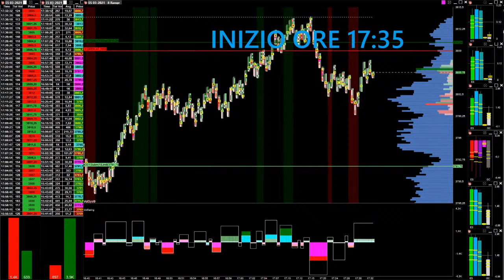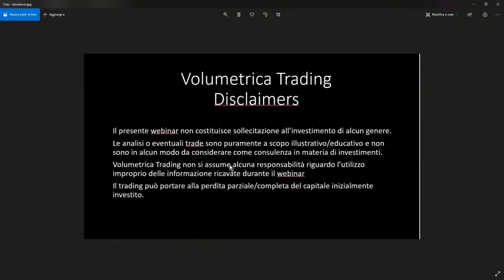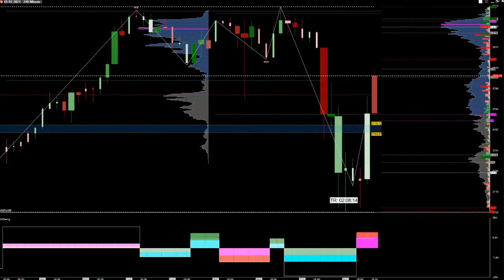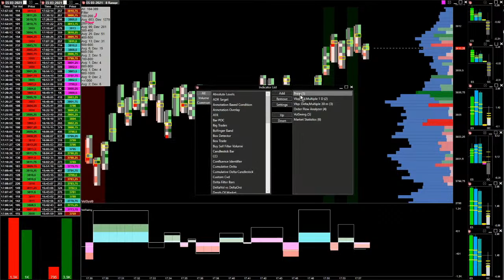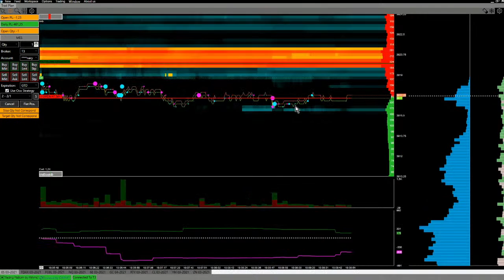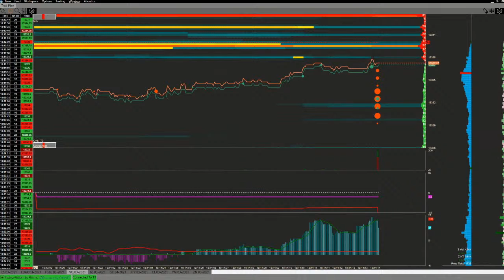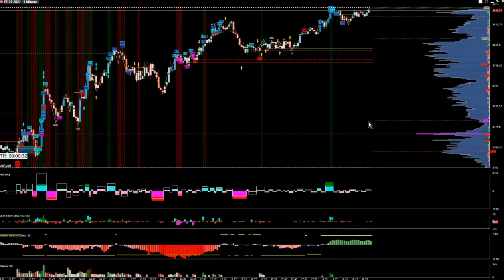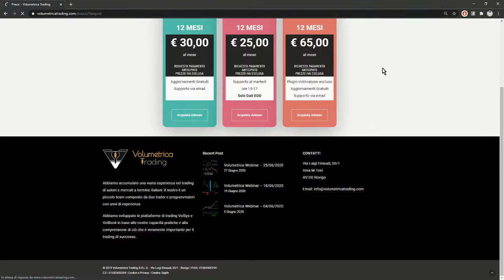Volumetrica Trading Webinar